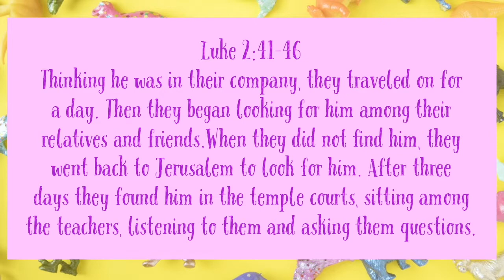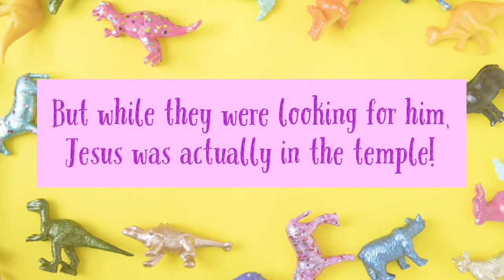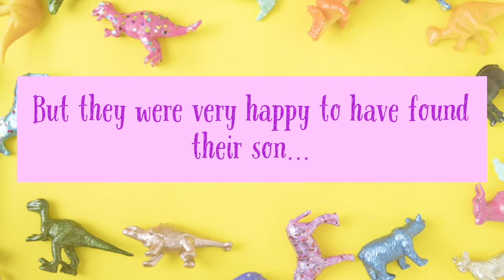Sunday School 28 June 2020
Hi kids! Sunday school is here! Have a great day!